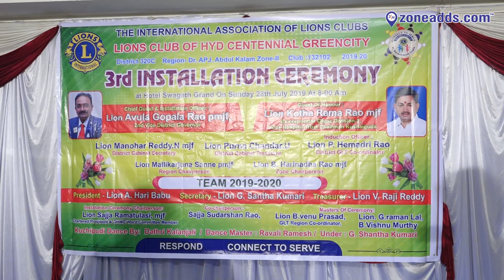Lions Club of Hyd Centennial Greencity 3rd Installation || Zoneadds.com